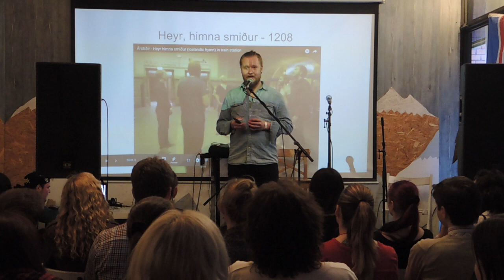Ragnar Ólafsson - lecture on Icelandic Music - Moscow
Ragnar Ólafson giving us a glimpse of melancholy in Icelandic Music at Scandinavia Club in Moscow on April 8th 2018

Editor's note: This was recorded with a Nikon P7700 photo camera and edited into one in iMovie, using audio from my phone for the gaps. Sorry about the less than ideal sound quality there.